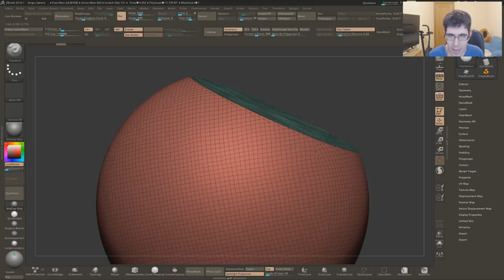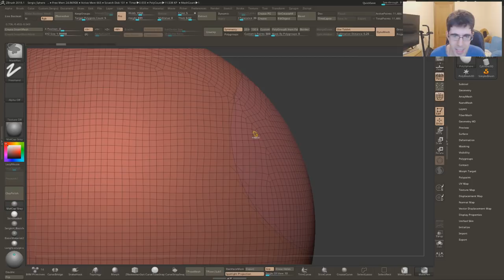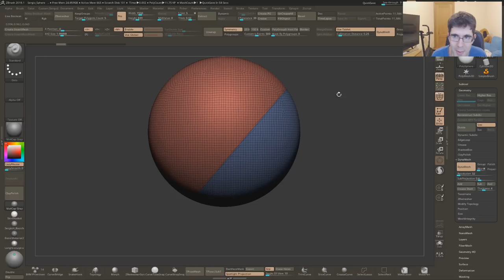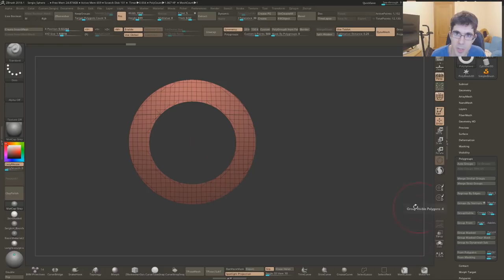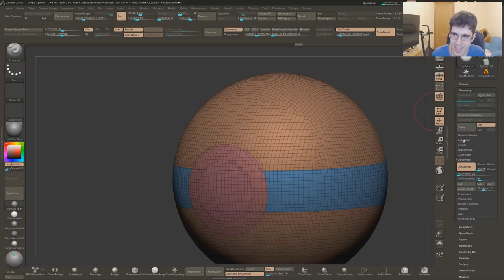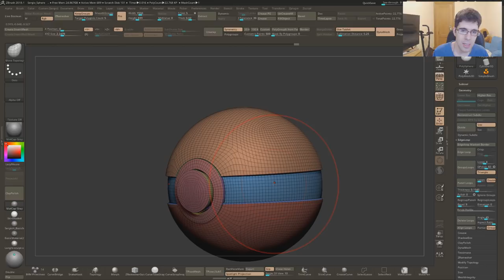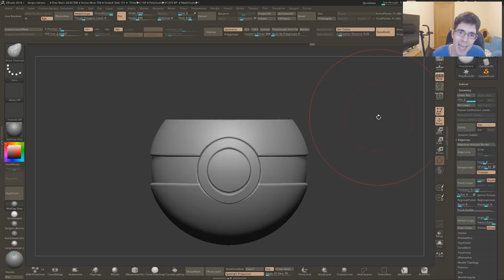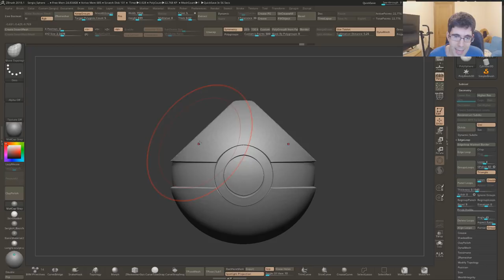Slice, Trim y Clip (haciendo una Pokeball) | Tutorial Zbrush en Español #39 | Sergio Hualde